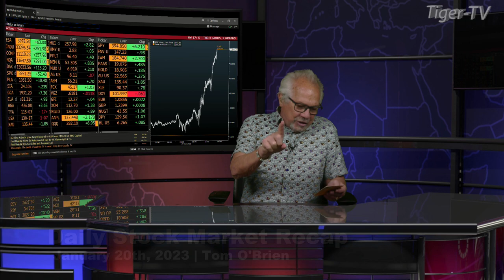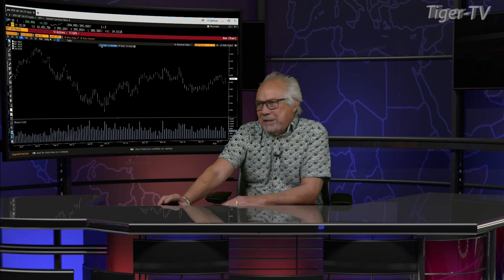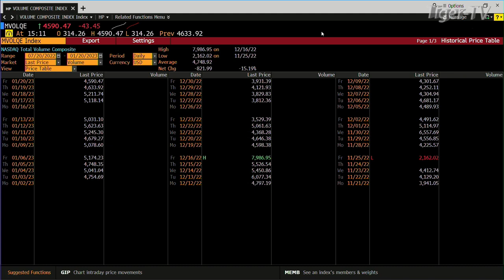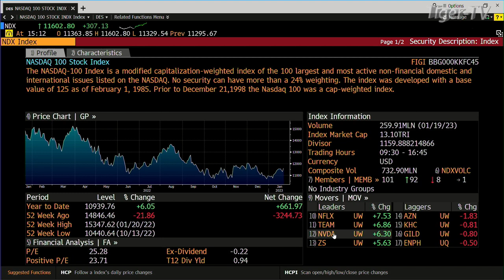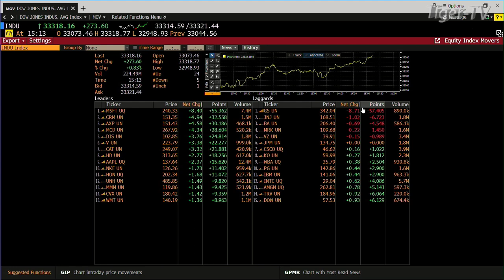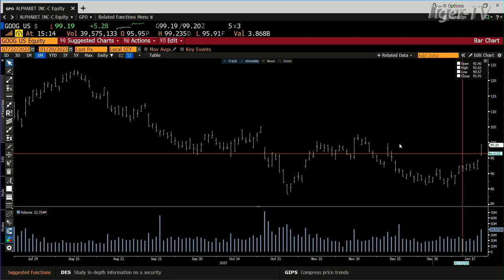January 20th Daily Market Recap - 2023